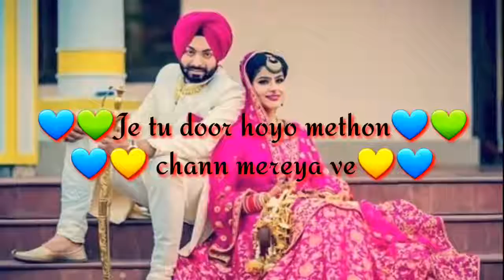👉💥💙Romantic song Punjabi 💛💙💚Whatsapp status video 💛💙💚2018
new punajbi satus 2018